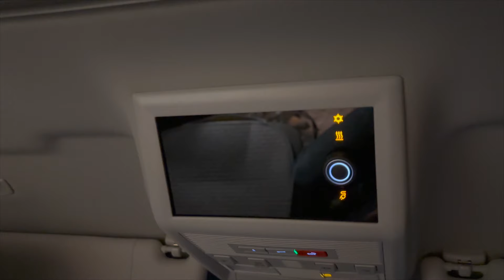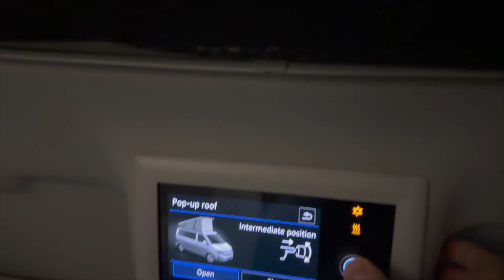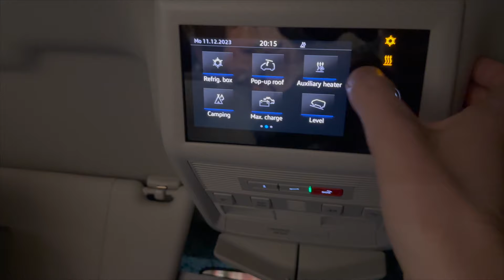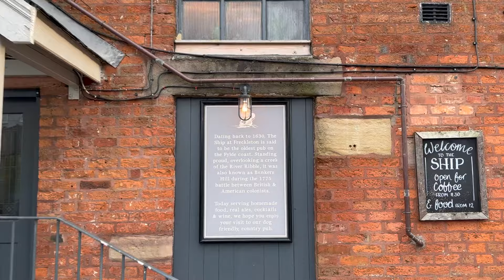Donkey Creek Farm Caravan park in Preston stopover in VW California Ocean Campervan for Blackpool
Our first drive through Blackpool Illuminations in our VW California Ocean Campervan, we didn't expect to have a military fighter plane flypast :).

Stayed in Preston which was about a 20 minutes drive at a lovely campsite, vitally had a great pub called down the road.